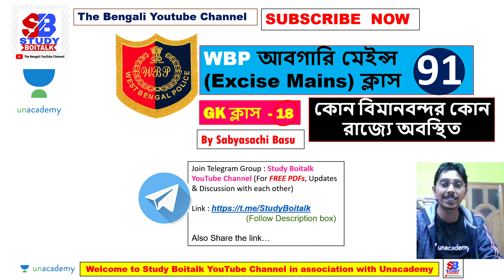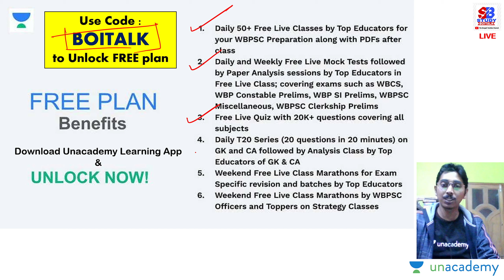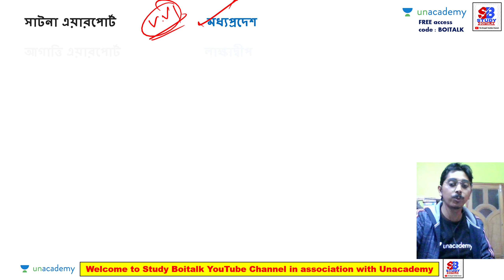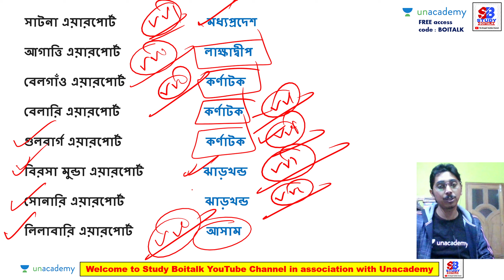কোন বিমানবন্দর কোথায় অবস্থিত । Airports in India | WBP Abgari Mains GK Suggestion (18) | Excise GK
Hello Friends, Welcome to Study Boitalk in association with Unacademy..In this video Airports in India GK for WBP Abgari/Excise Constable Mains Exam are provided as suggestion Airports in Indian States & UT.

Video by Sabyasachi Basu (Co-Owner & Educator of Study Boitalk YouTube Channel)

Telegram Group... FREE PDF, Updates and Discussions..

Join our Telegram Channel for updates and PDF Services
Study_Boitalk_Youtube_Channel